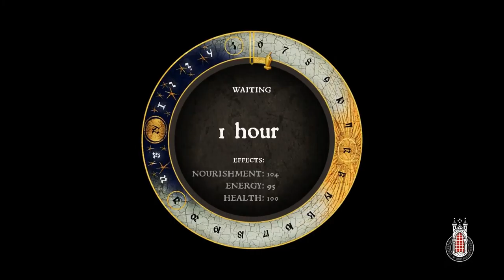Kingdome Come: Deliverance [de/en][v.1.0.] - 31 Prey (Jagdfieber) - #1 Ride with Hans